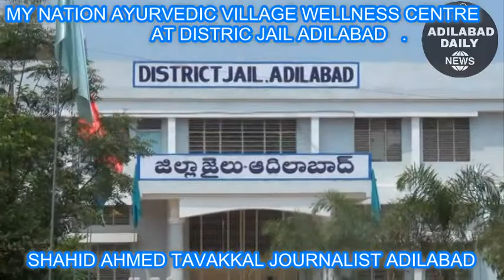ADILABAD DIST JAIL MY NATION AYURVEDIC VILLAGE CENTER INAUGURATION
ADILABAD DAILY NEWS YOU TUBE CHAINAL